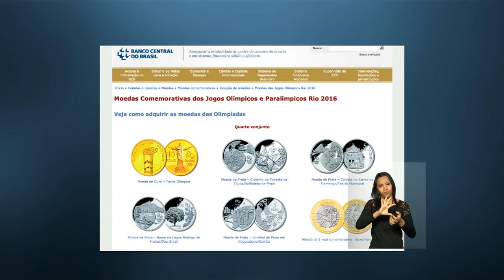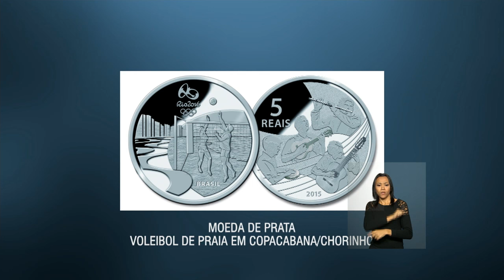Últimas - Brasil e Argentina assinam acordo de cooperação na área de nanotecnologia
ÚLTIMAS 12h - 22.02.16: Em São Paulo, presidenta Dilma participa hoje de cerimônia de assinatura de contrato para desenvolvimento da vacina contra a dengue. E o Ministério da Saúde vai providenciar a identificação do vírus Zika nos testes realizados nas bolsas de sangue em todo o país. Ação contará com ajuda dos Estados Unidos. Também nesta segunda-feira, Brasil e Argentina assinam acordo de cooperação científica e tecnológica na área de nanotecnologia. Detalhes dos acordos desenvolvidos entre os países devem ser divulgados em coletiva com ministro da Ciência e Tecnologia Celso Pansera. E mais: Pela primeira vez, Brasil terá paratletas selecionados de forma direta para o Tiro Esportivo Paralímpico. Em homenagem aos Jogos Olímpicos e Paralímpicos 2016, o Banco Central lançou o último lote de moedas comemorativas.